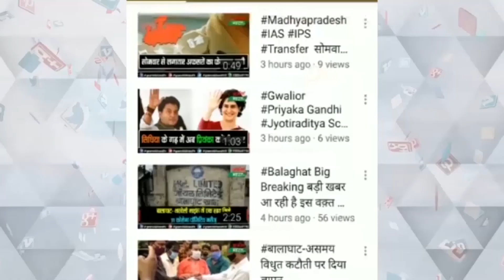19/04/2022 दिनभर की ख़ास ख़बरों के लिए देखिये “ख़बर 25” सिर्फ ग्रामीण भारत टीवी पर